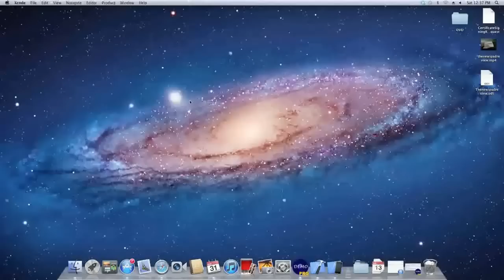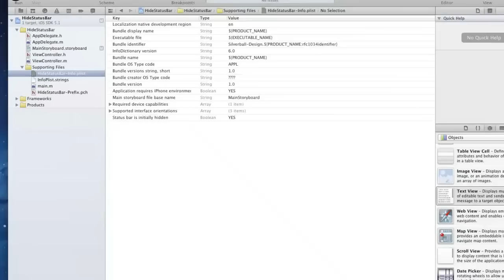Hide Status Bar in Apps - XCode 4 Tutorial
Learn how to Hide the Status bar in XCode 4, in this great tutorial for apple app developers. Watch to learn the coding and methods step by step.